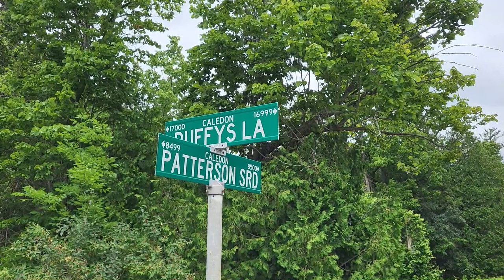[Tent Camping] BBQ pork and Chicken wings + Grilled Pompano fish at Albion Hills Conservation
2 nights camping in Caledon, Ontario at the Albion Hills Conservation Park

Campground: Poplar  Circle
Site #: 60
Service: Water and Electricity